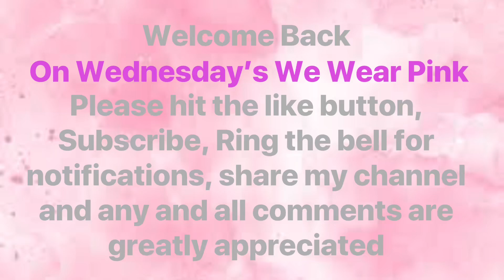On Wednesday’s We Wear Pink. Changing my sweet Addison and reading gods word!